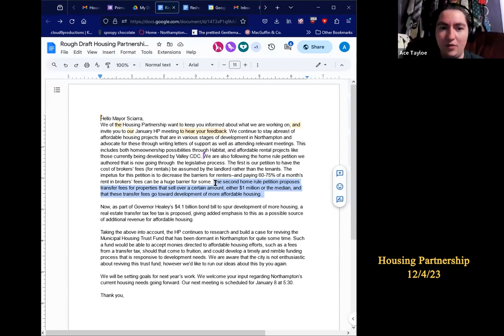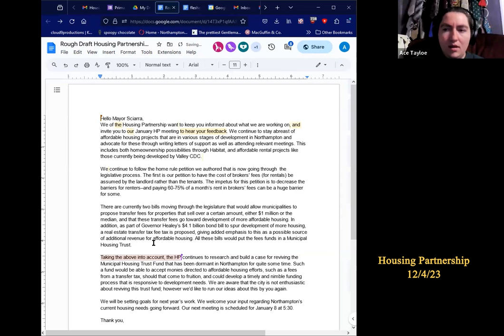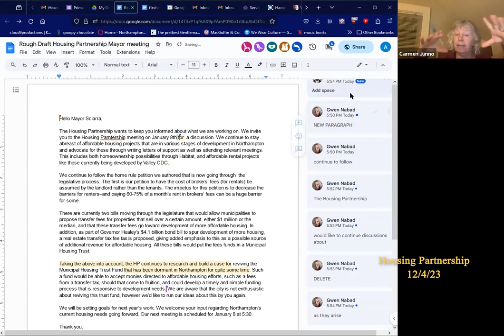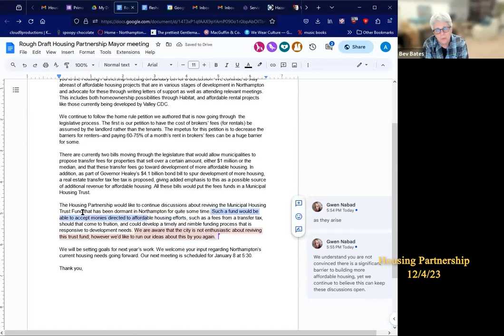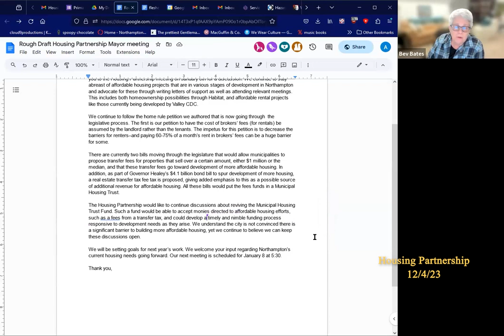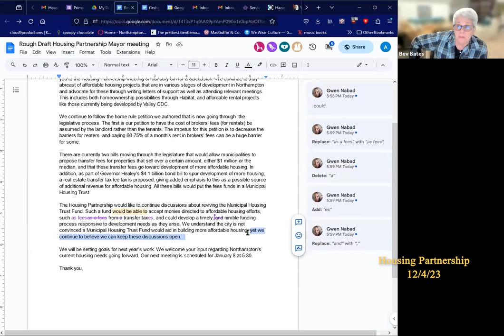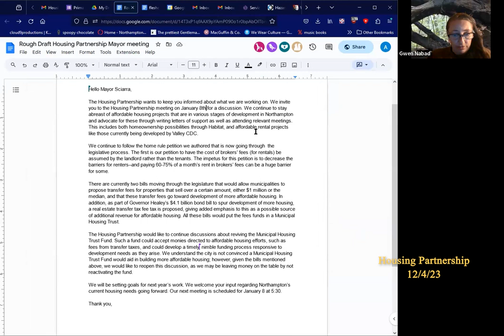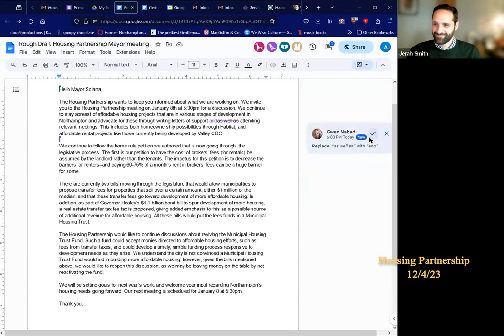Northampton Housing Partnership 12/4/23